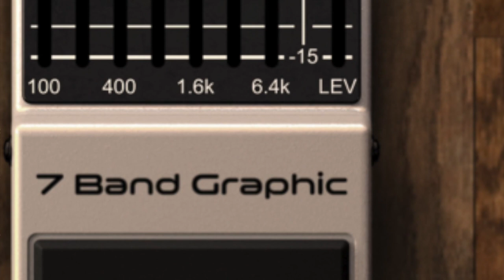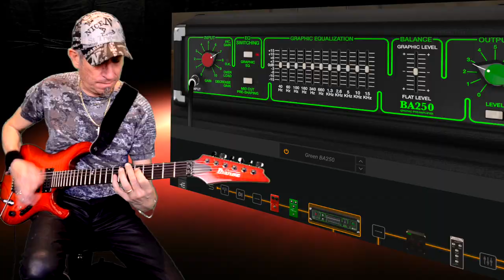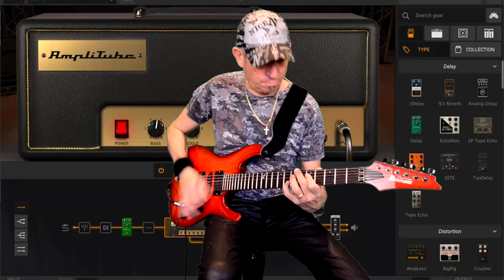Clean Sky - Frank Caruso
Gustatevi il sound di Amplitube 5 sui suoni clean e crunch